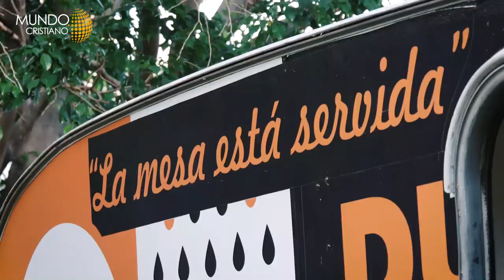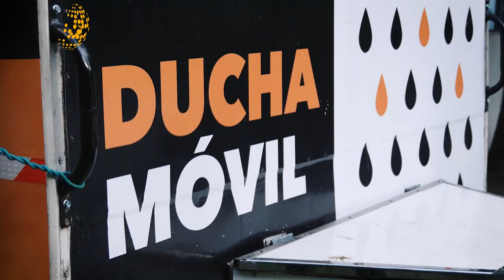Duchas móviles en Argentina